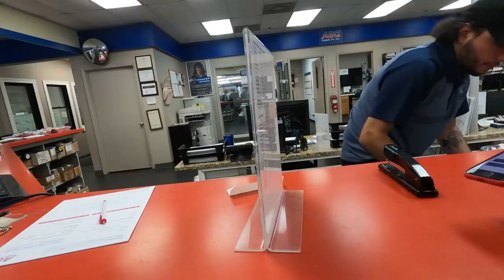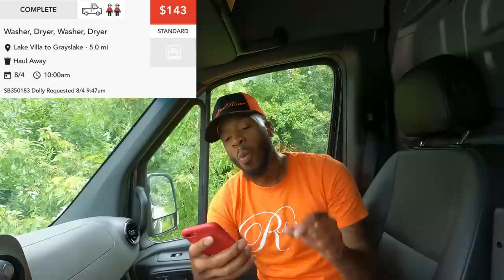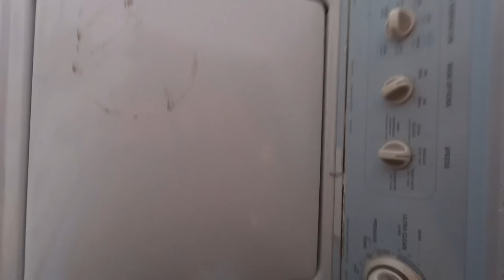This is a GREAT Way to Make Extra Money!! No Vehicle Required to Be A Helper